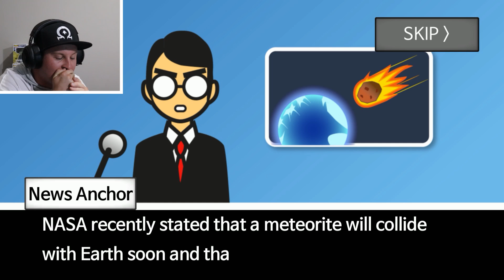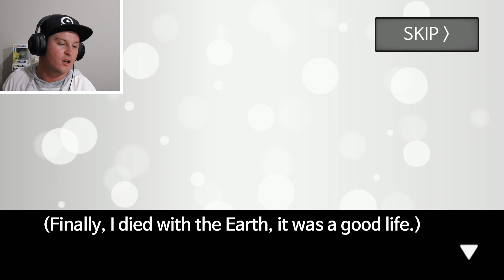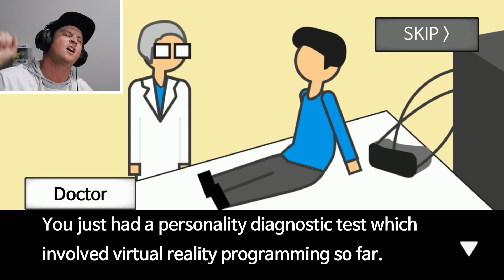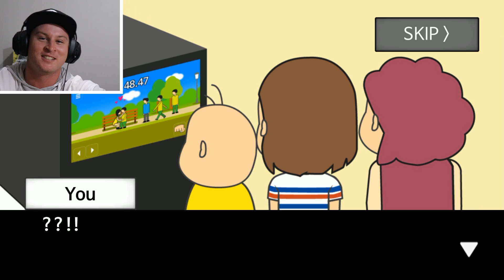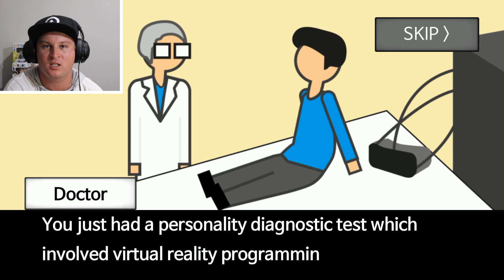WE HAVE 60 SECONDS TO LIVE!!! WWYD!?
well what would you do!?